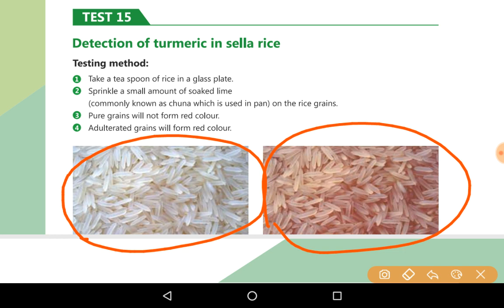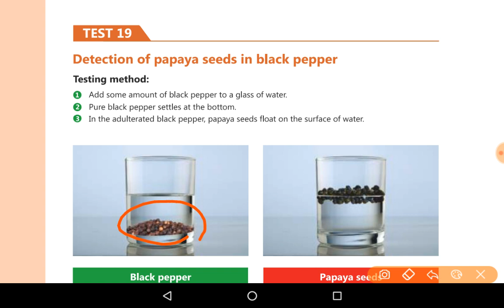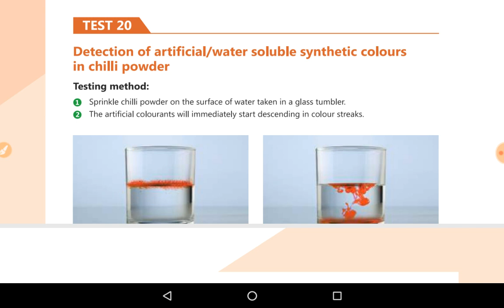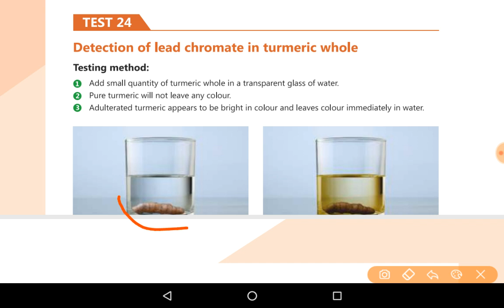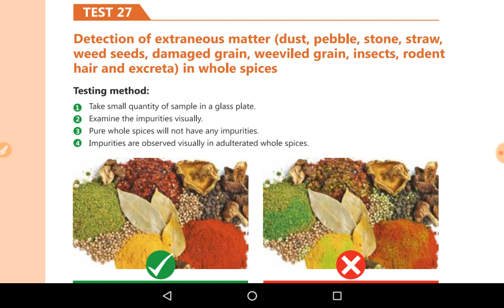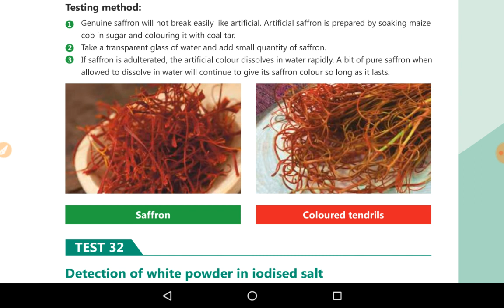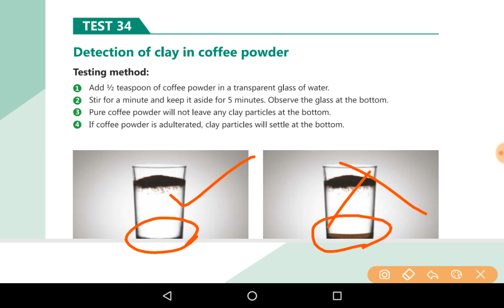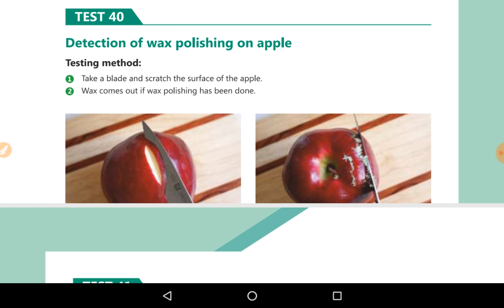DART 2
Adulteration is bad and is not allowed by Food authority so quick test is provided by FSSAI